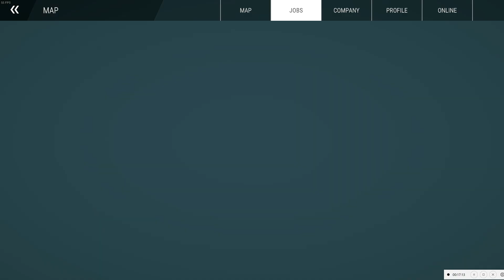Construction Simulator 22 Wind Power Plant